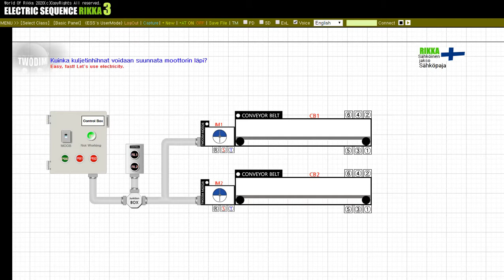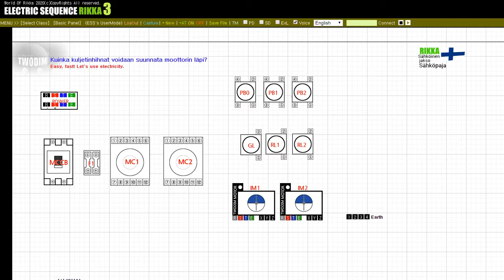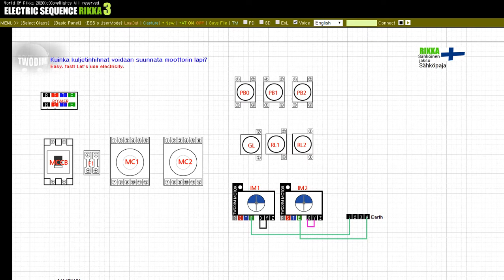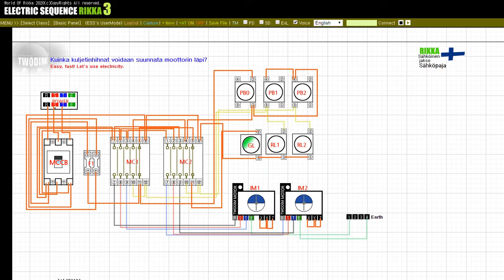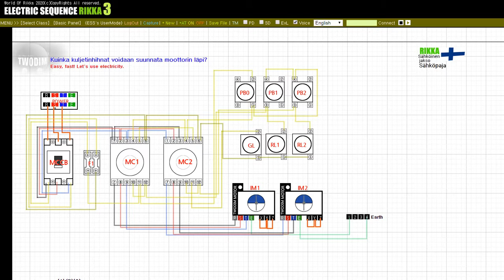Kuinka kuljetinhihnat voidaan suunnata moottorin läpi?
Kuljetinhihnat käytetään paljon läheisillä tuotantolinjoilla ja tehtailla.
Kuljetinhihna Käytetään pääasiassa raaka-aineiden tai tuotteiden siirtämiseen.
Jälleen moottoria käytetään.

Kiitos katselusta.
Katso tilaamispainikkeet. Teemme yhä enemmän oppimisvideoita.
Muita kysymyksiä arvostetaan, jos jätät ne videon alla oleviin kommentteihin.
Hyvää päivää.